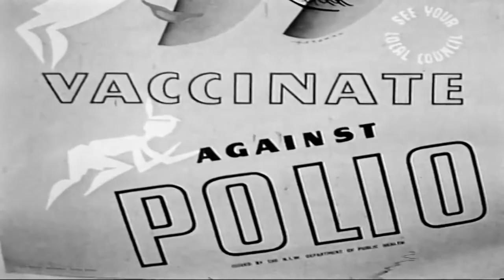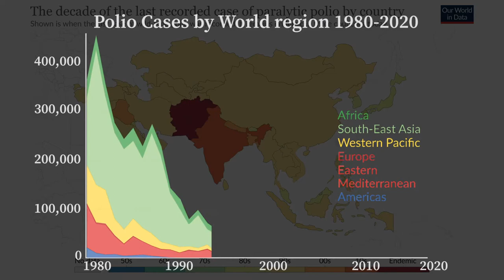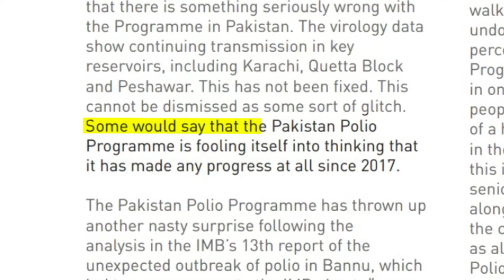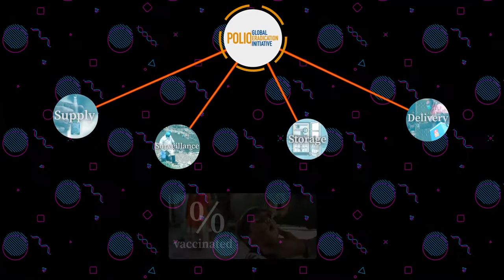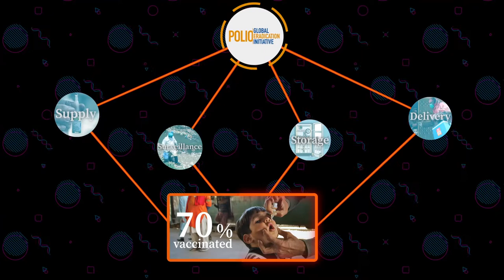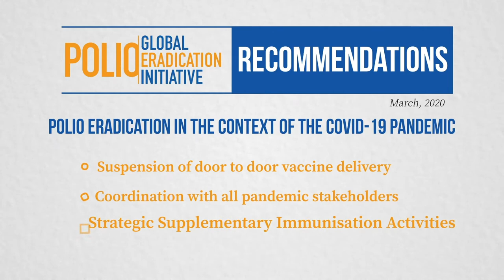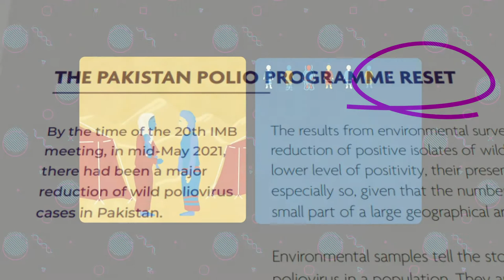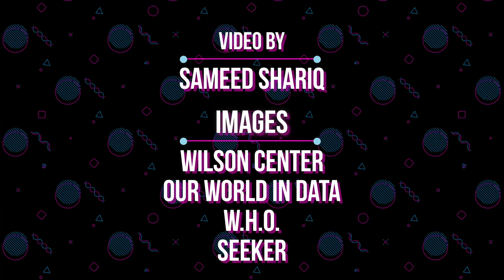Polio in Pakistan: Another Chance, Don't Let It Slip Away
The global effort to eradicate Poliomyelitis from the world has seen phenomenal success over the past 33 years, since the Global Polio Eradication Initiative was founded in 1988. Unfortunately, this disease has yet to see total eradication, and remains endemic in two countries: Pakistan and Afghanistan. In this video I try to explore why Pakistan’s Polio Programme has failed to control this disease and how lessons from the COVID-19 pandemic may well offer another chance at success.

Why is polio still here? A perspective from Pakistan (The Lancet)